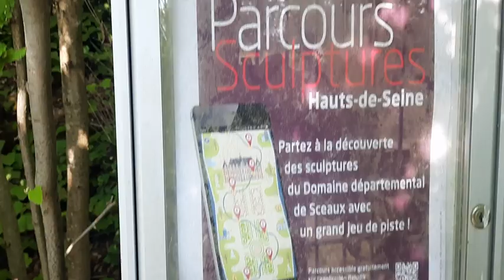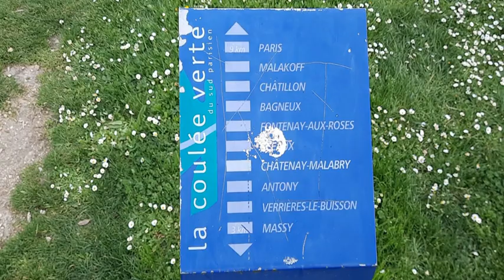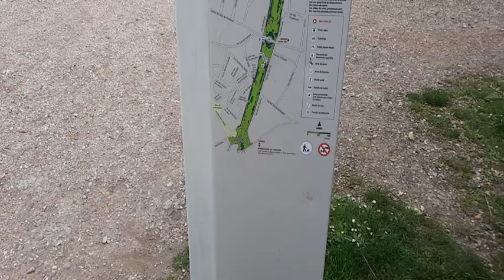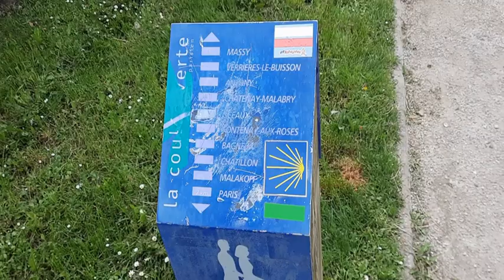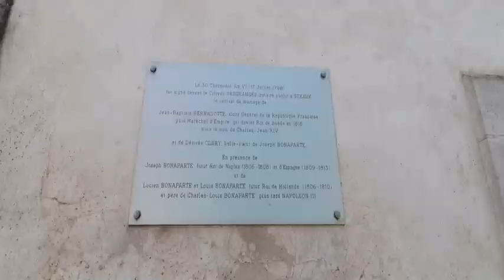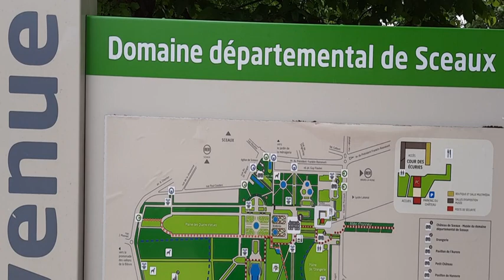A la découverte de Sceaux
Balade dans le parc de Sceaux et de ses alentours.

Un petit bug au montage mais cela ne dure pas longtemps.